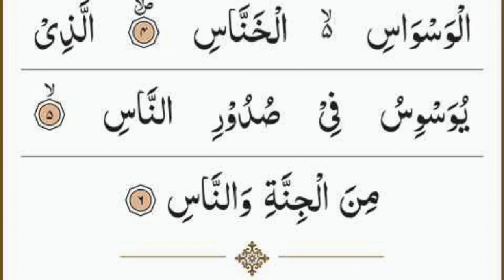𝟰 𝗤𝘂𝗹 | 𝗖𝗵𝗮𝗮𝗿 𝗤𝘂𝗹 | 𝗙𝗼𝘂𝗿 𝗤𝘂𝗹 | 𝗨𝗺𝗺𝗮𝘁𝗶 𝗚𝘂𝗶𝗱𝗮𝗻𝗰𝗲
𝟰 𝗤𝘂𝗹 | 𝗖𝗵𝗮𝗮𝗿 𝗤𝘂𝗹 | 𝗙𝗼𝘂𝗿 𝗤𝘂𝗹 | 𝗨𝗺𝗺𝗮𝘁𝗶 𝗚𝘂𝗶𝗱𝗮𝗻𝗰𝗲

Your Quarries :

4 qul and ayatul kursi
4 qul with urdu translation
4 qul surah
4 qul ayat kursi surah baqarah last 2 ayat
4 qul sharif
4 qul ke surah
4 qul hindi me
4 qul sufi guidance
4 qul tarjuma ke sath
4 qul and ayatul kursi with urdu translation